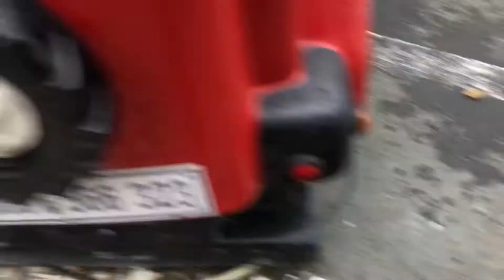Kupper automaty straż bus